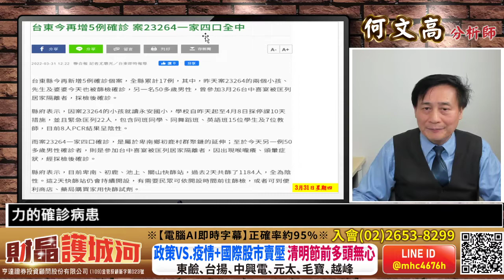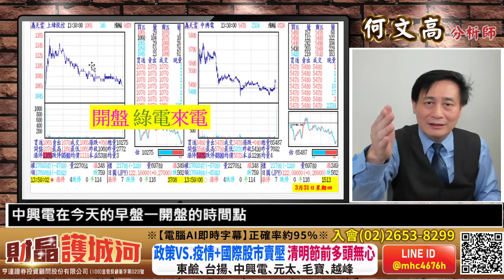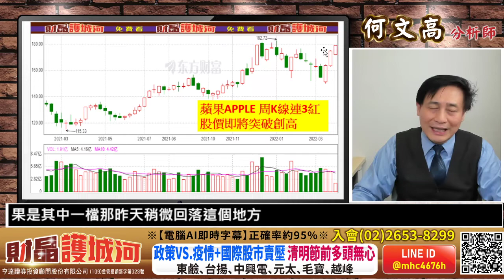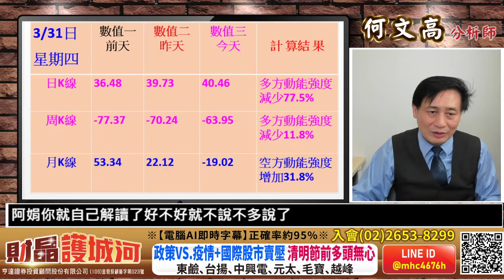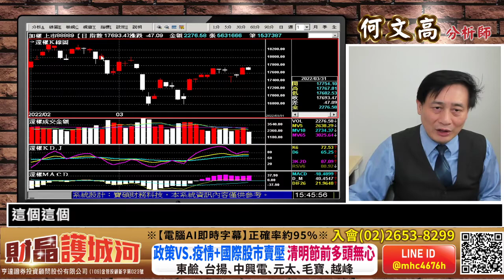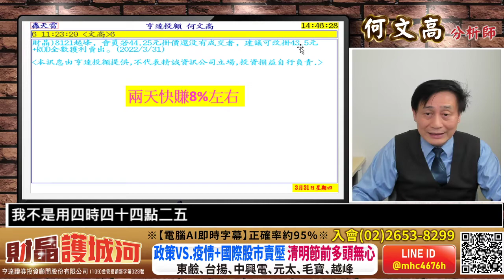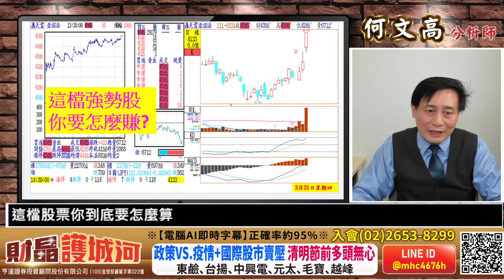20220331財晶護城河 何文高分析師 政策VS 疫情+國際股市賣壓，清明節前多頭無心，東鹼，台揚，中興電，元太，毛寶，越峰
東鹼(1708)
越峰(8021)
鴻海(2317)
台揚(2314)
中興電(1513)
元太(8069)
毛寶(1732)

投資朋友午安順心!!
今天台北股市開平高盤、開盤量明顯縮小至241億元，
早盤股王、股后連帶的綠電概念股都有明顯的買盤進場，
可是這個買氣最終還是被當沖交易的賣壓給打壓，
市場全天行情的走勢也偏空反映疫情與國際股市不佳的情況。
終場，大盤加權是下跌47點的收在17693點，成交量為2270億元。
現階段時間已經要進入4月份了，
對於下個月的行情變化，重要事件有哪些持續圍繞?
答案當然是烏俄戰爭、通膨、FED升息、中國大陸封城、
本土疫情與Q1財報。
然而事件分析上的選股操作策略應該如何因應呢?
這樣的分析見解、看法都在我給會員4月份的線上投資展望影音，
想要知道我的思考邏輯、分析見解就請您來加入會員。
在今天的盤面上，有些股票向台揚(2314)、東鹼(1708)、元太(8069)都在尾盤出現明顯的波動，而這樣的走勢在量價關係上的變化，你應該如何解讀呢?
請看今天財晶護城河的節目喔!!

投資朋友，你需要幫忙的，有任何的問題可以在LINE@ 留言!!

搜尋 LINE ID: @mhc4676h
FB臉書秘密社團，請搜尋"財晶護城河資訊中心"